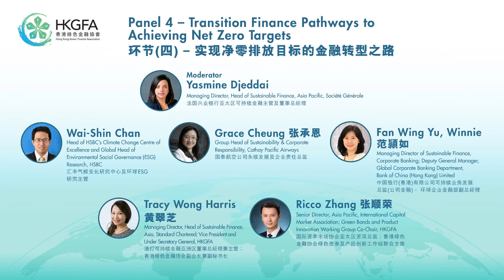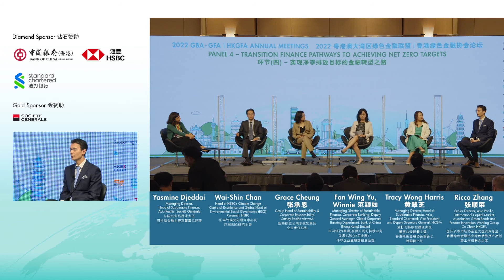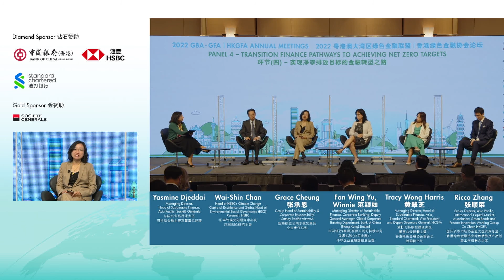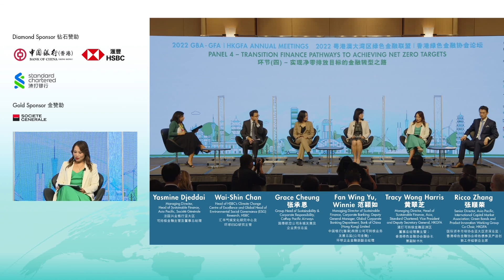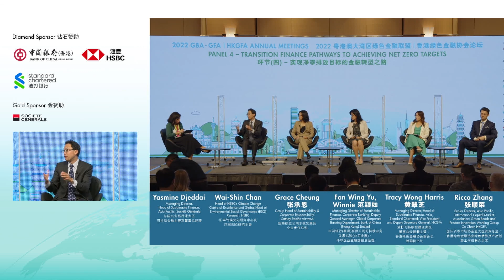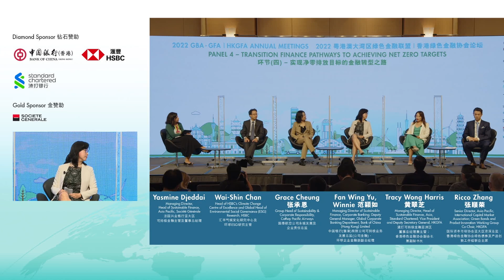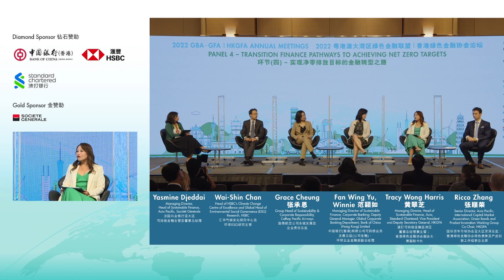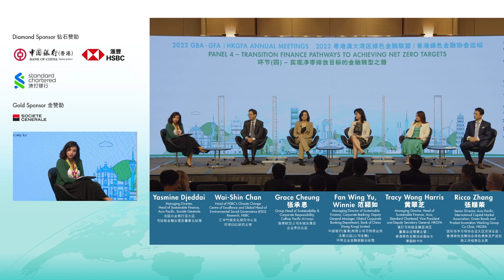2022 粤港澳大湾区绿色金融联盟 | 香港绿色金融协会论坛 环节（4）– 实现净零排放目标的金融转型之路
2022 粤港澳大湾区绿色金融联盟 | 香港绿色金融协会论坛
大湾区可持续金融：融合与超越

“大湾区可持续金融：融合与超越”论坛于2022年9月22日，香港会议展览中心举行，结合了香港绿色金融协会（“协会”）的第五届年度论坛及粤港澳大湾区绿色金融联盟（“联盟”）的第三届年会。

主持
Ms. Yasmine DJEDDAI
- 法国兴业银行亚太区可持续金融主管董事总经理

嘉宾
Mr. Wai-Shin Chan
- 汇丰气候变化研究中心及环球ESG研究主管

张承恩女士
- 国泰航空公司永续发展及企业责任总监

范颕如女士
- 中国银行(香港)有限公司可持续业务发展 总监(公司金融)、环球企业金融部副总经理

黄翠芝女士
- 渣打可持续金融亚洲区董事总经理兼主管; 香港绿色金融协会副会长及秘书长

张顺荣先生
- 国际资本市场协会驻香港办事处亚太区资深总监；香港绿色金融协会绿色债券及产品创新工作组联合主席